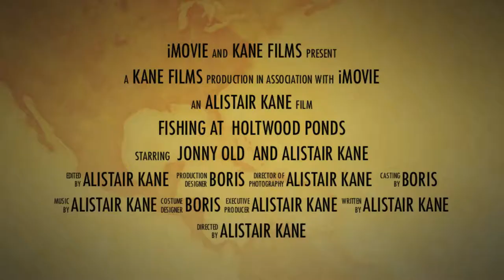Holtwood Fishing Trailer (Alistair Kane Fishing Show)